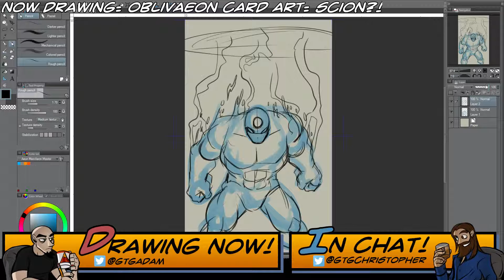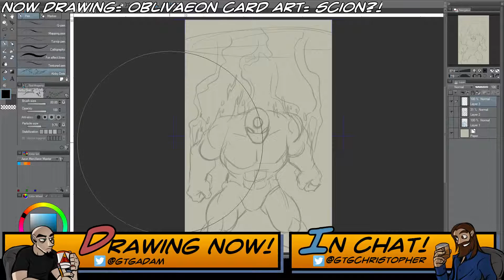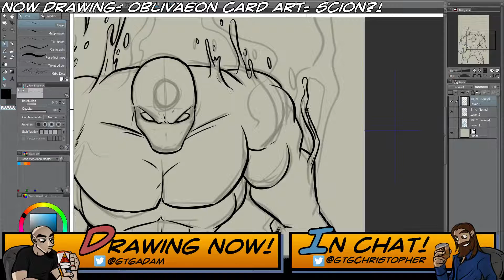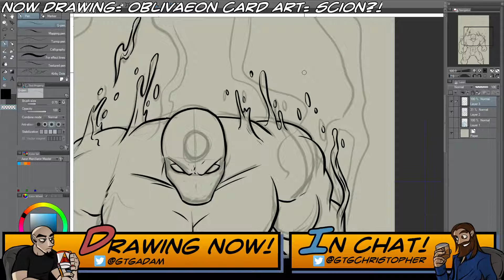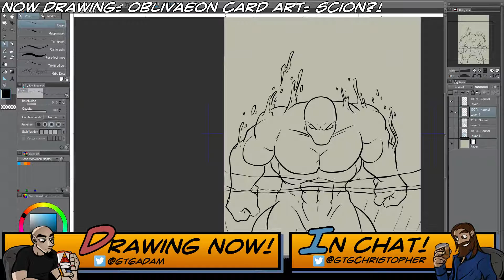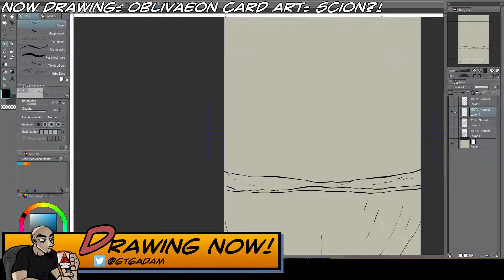Adam Draws Live! 2-12-2016 (Part 5)